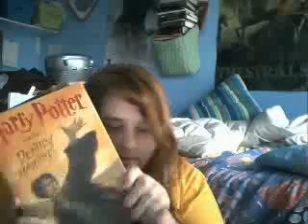Welcome...me?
A bit of a hello, a bit of ramblings, a bit of Potter. This is what you can expect.